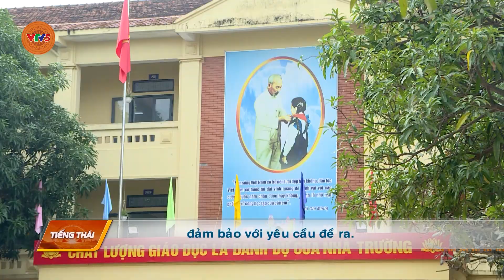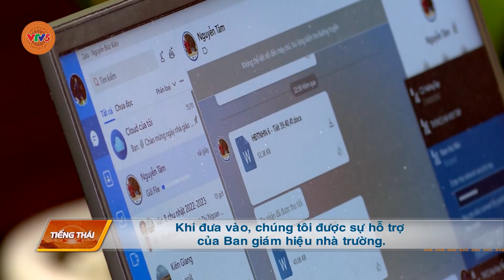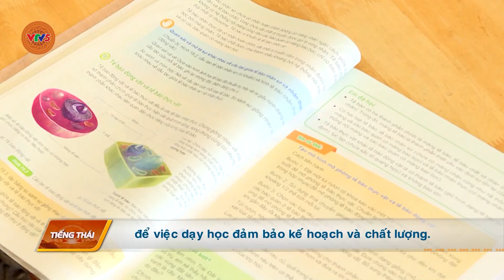[TIẾNG THÁI] GIÁO DỤC ĐỊA PHƯƠNG- MÔN HỌC CẦN SỰ SÁNG TẠO VÀ LINH HOẠT | VTV5